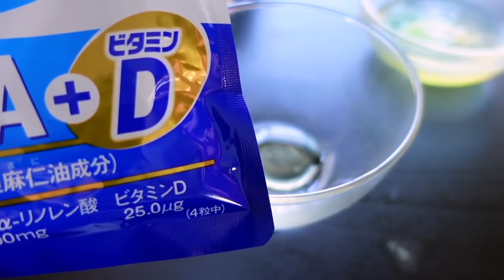СДЕЛАЙТЕ 1 Раз в Неделю и Морщины Исчезнут Навсегда ! Маска от Морщин для Лица /рецепт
Результат ПОРАЗИЛ ! СИЛЬНАЯ Маска с Содой Омоложение на 10 Лет Маска Для Лица от Глубоких Морщин !

Всем Здоровья и Красоты!